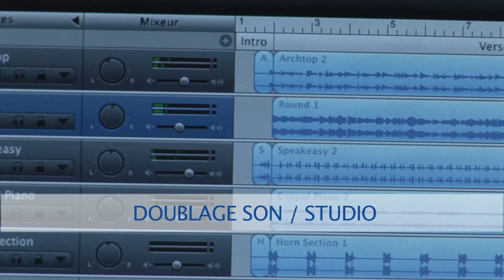ESAT les Bellevues - prestataire audiovisuel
Reportages d'entreprise, fiction d'entreprise, studio, sous-titrage, doublage LSF, ... contactez nous pour tous vos besoins en audiovisuel.